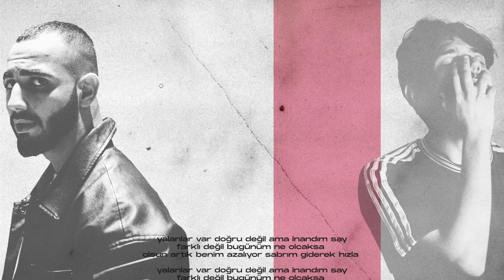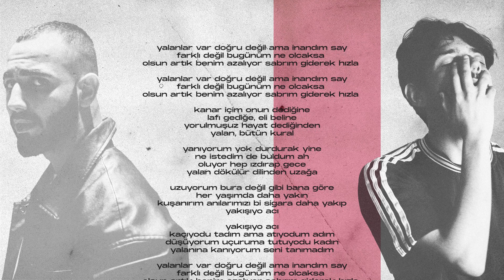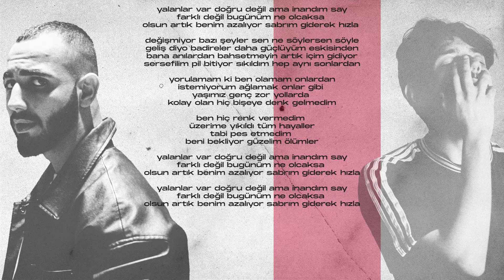Zigbo x nepp - İnandım Say (Lyric Video)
Söz: nepp, Zigbo
Beat: Sezo
Mix/Mastering: Rudo B
Cover Art/Video: nepp

nepp'i sosyal medyada takip et!

Zigbo'yu sosyal medyada takip et!